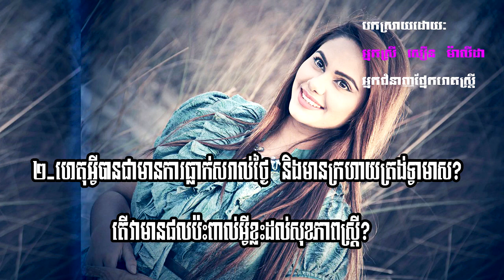រួមភេទមុនខ្ជាក់មេជីវិតញីមួយថ្ងៃអាចមានកូនដែររឺទេ ធ្លាក់សរាល់ថ្ងៃ ដំណោះស្រាយ